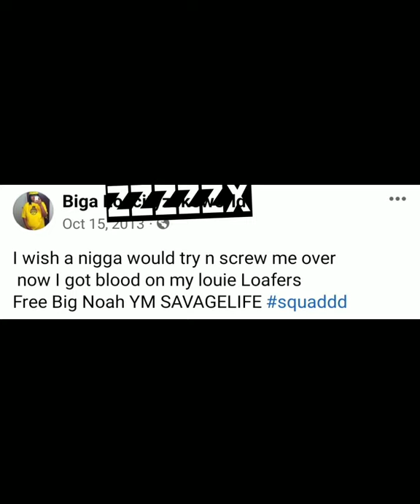051 BigA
ok